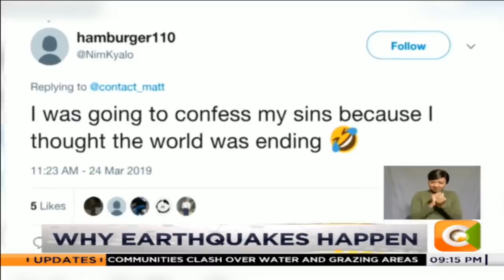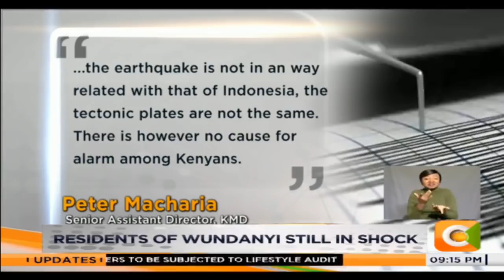Residents of Wundanyi still in shock after tremors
The earth tremors experienced in various parts of the country on Sunday evening has left many in fear with some business persons left counting losses. The tremor however lasted between 10 to 15 seconds.